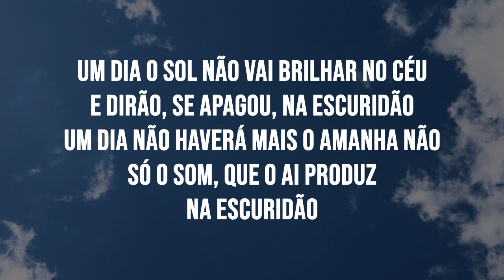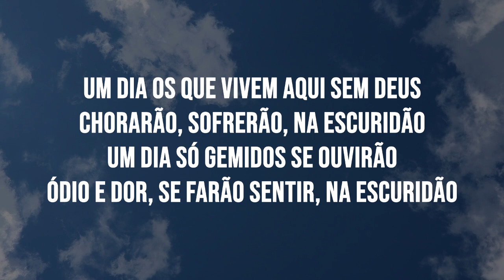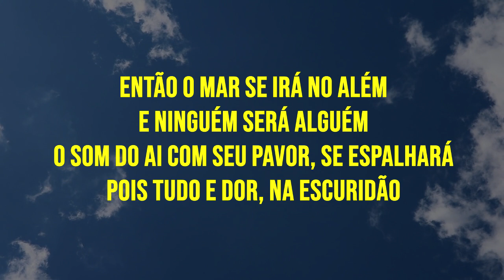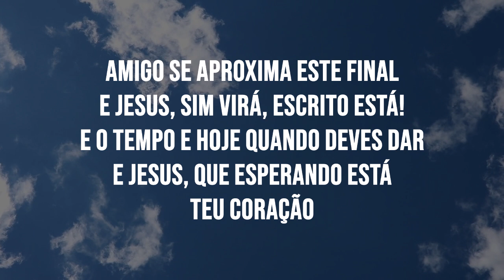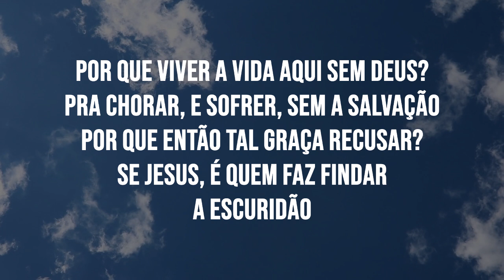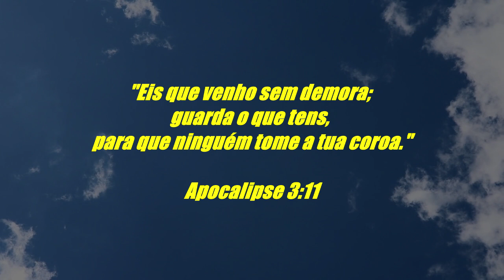FUTURA ESCURIDÃO (COVER) | EDGAR FREIRE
Futura Escuridão

Um dia o sol não vai brilhar no céu
E dirão, se apagou, na escuridão
Um dia não haverá mais o amanha não
Só o som, que o ai produz
Na escuridão

Então o céu se ira no além
E o sul, não sera mais sul
Então do ai todo terror, se espalhara
Por todo o chão, na escuridão

Um dia os que vivem aqui sem Deus
Chorarão, sofrerão, na escuridão
Um dia só gemidos se ouvirão
Ódio e dor, se farão sentir, na escuridão

Então o mar se irá no além
E ninguém será alguém
O som do ai com seu pavor, se espalhara
Pois tudo e dor, na escuridão

Amigo se aproxima este final
E jesus, sim virá, escrito está!
E o tempo e hoje quando deves dar
E jesus, que esperando está
Teu coração

Levanta, vem a ele dar
Chance para te salvar
Não deixes que teu coração, Sofra mais
Com o pesar, da escuridão

Por que viver a vida aqui sem Deus?
Pra chorar, pra sofrer, sem a Salvação
Por que então tal graça recusar?
Se Jesus, é quem faz findar
A escuridão

Levanta vem à ele dar